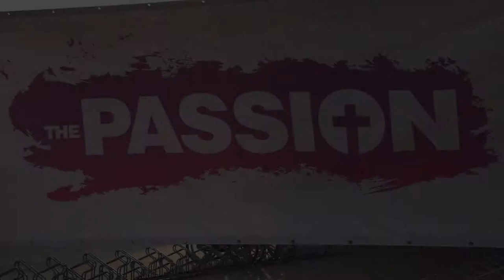The Passion Veendam 2018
Donderdagavond liepen zo’n 150 personen mee in The Passion Veendam. Ze verzamelden zich tussen half zeven en zeven op het Museumplein. Na een korte toespraak door initiatiefnemer Maikel Owen van Deest en loco-burgemeester Henk-Jan Schmaal namen de eerste kruisdragers het witte houten kruis van 2,5 bij 3,5 meter op hun schouders en zette de stoet zich in beweging voor een processie door het centrum van Veendam.